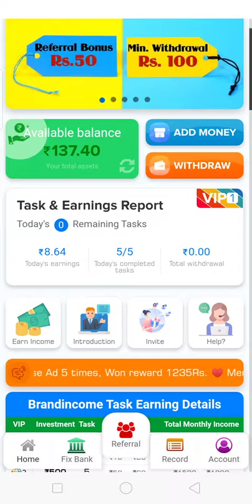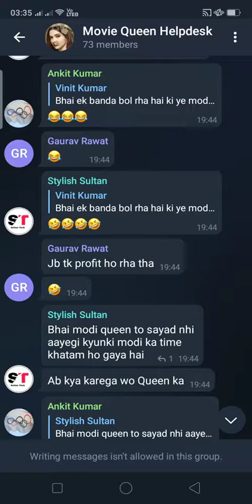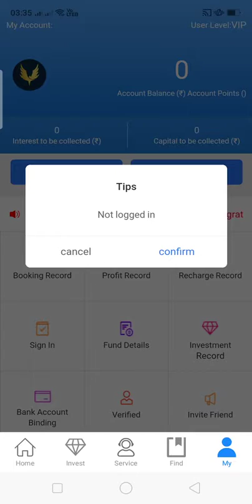new earning app 2021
earn#
money#
instant#
payment#

Angel fund closed

குறிப்பு :

இதில் பகிரப்படும் அப்பிளிகேசன் பாதியில் நிறுத்தப்பட்டால் நான் பொருப்பு இல்லை அது அந்தந்த நிறுவனம் சார்ந்தது இதில் முதலீடு செய்வது உங்கழுடய தனிபட்ட விருப்பம் .